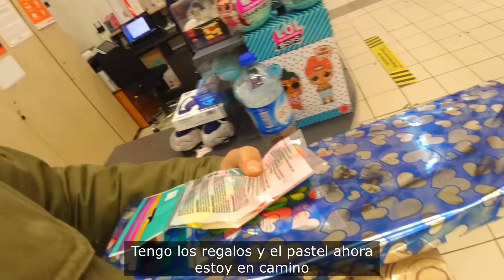Feliz cumpleaños a ti bonitos años felices Muhammad,nos sorprendió el Muhammad ! Felix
Feliz cumpleaños y Tuve una divertida celebración de cumpleaños.Celebramos un cumpleaños sorpresa. .. Pasa un buen rato

Hola, soy Mehmet, configuré este canal para crear videos divertidos, divertidos y alegres. Nos vemos.